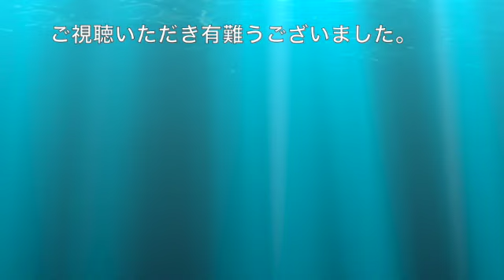沖縄民謡 『中頭ナークニー・今三人』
このビデオは 中頭ナークニー・今三人